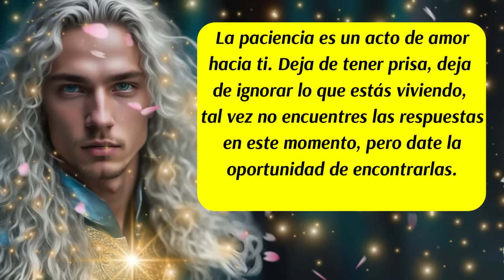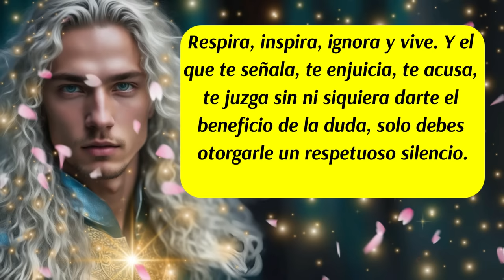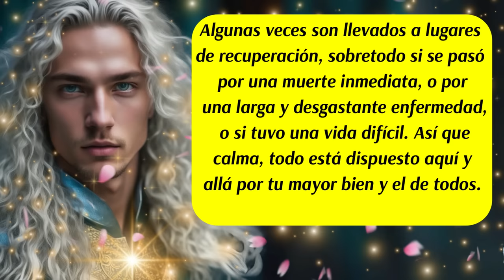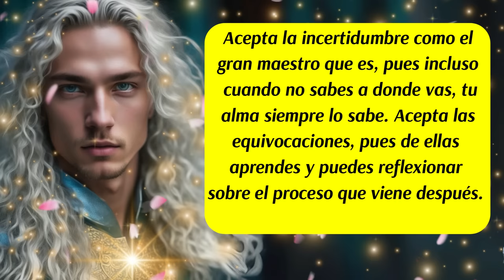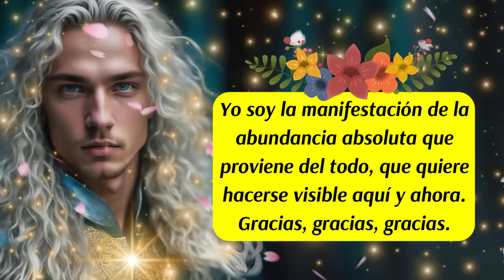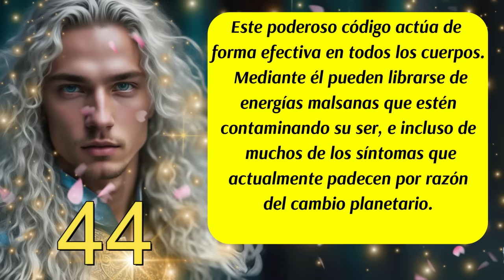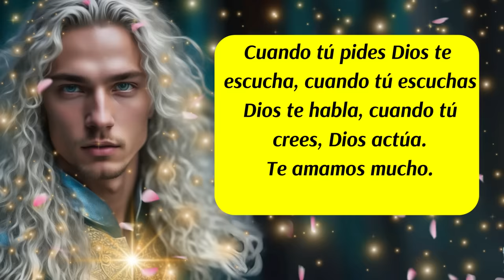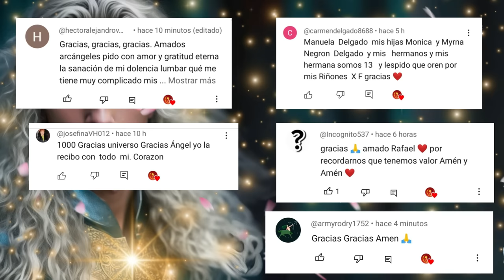💌Por fin vuelves a tu camino🌈Arcángel Miguel te da su mano🖐¡No lo sueltas!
✅Este canal es para ti y pensado en ti, vive con la absoluta certeza de que aquello que deseas ya existe y está buscando el modo de manifestarse con la asistencia y ayuda de los ángeles, arcángeles, guías espirituales y maestros ascendidos.  Que cada día de tu vida cuente desde el amor,  la armonía, el equilibrio y la gratitud.
✅ISRC: USUAN1500024
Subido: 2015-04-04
✅Link de la página